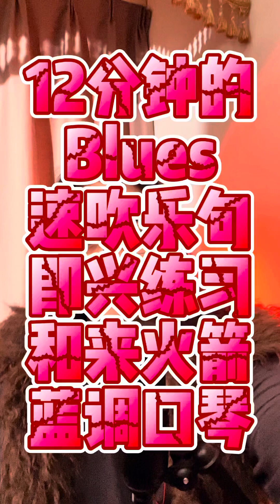Blues in E, diatonic harmonica, a lot of very fast licks